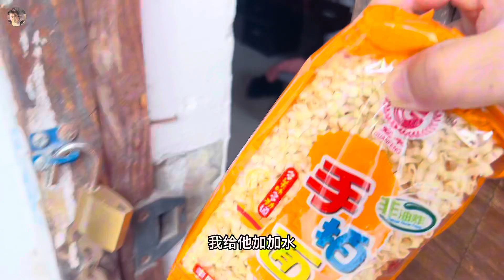从医院赶回家，带了一些生活用品给小熊狗，看到它还活泼我很欣慰